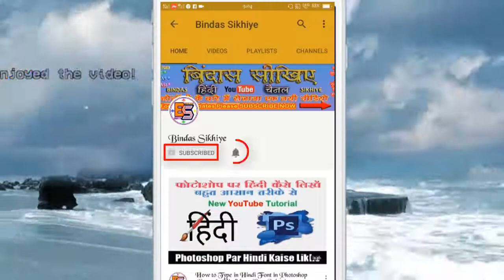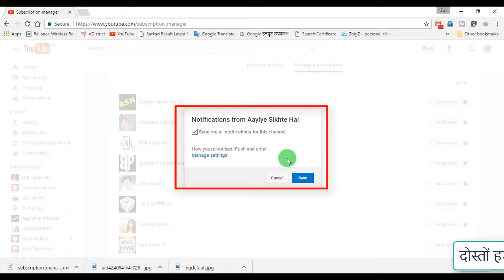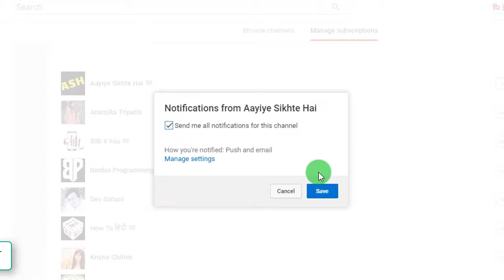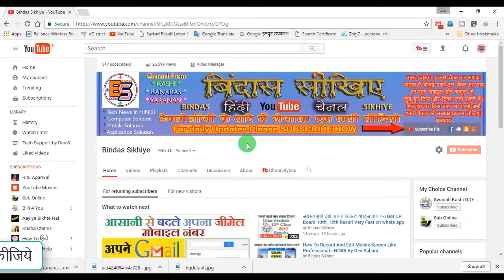How to manage Youtube subscriptions on Your Channel -[Hindi] आसानी से मैनेज करें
How to manage Youtube subscriptions on Your Channel

How to manage Youtube subscriptions?
Method 2 YouTube Website
Visit the YouTube website.
Make sure you're logged in with your account. ...
Click the SUBSCRIPTIONS header in the left menu. ...
Click the Notifications button to adjust alerts. ...
Check the Send me all notifications for this channel box.

on Android Device

10 Second Summary
1. Open the YouTube app.
2. Tap the Subscriptions tab.
3. Tap →.
4. Tap Manage.
5. Swipe a subscription left to unsubscribe.
6. Tap the Notifications button to adjust subscription alerts.
7. Tap DONE to save your subscription settings.

step by step follow me---

2
Make sure you're logged in with your account. Your subscriptions are associated with your YouTube account. Click the Profile button in the upper-left corner and ensure you're signed in with the account you want to change subscription settings for.

3
Click the SUBSCRIPTIONS header in the left menu. Don't click the Subscriptions menu option. Instead, click the red "SUBSCRIPTIONS" section header beneath the LIBRARY section.

4
The button will change to "Unsubscribe" when you move your cursor over it.

5
Click the Notifications button to adjust alerts. This button looks like a bell, and can be found next to each channel on your list.

6
Check the Send me all notifications for this channel box. This will enable notifications for the channel.

7
Click the Manage settings link to change how you receive alerts. This will open the YouTube Notifications menu.

8
Use the Notifications menu to adjust your notifications. You can choose to receive notifications for channel subscriptions, and whether you are notified through push notifications, email, or both.

related Question

Searches related to How to manage subscribers to YOUR channel and ... - YouTube
youtube manage subscriptions 2016
youtube subscription collections
organize youtube subscriptions 2016
group subscriptions youtube
youtube subscriptions list
youtube subscriptions into collections
how to organize youtube subscriptions 2017
youtube subscriptions manager
youtube subscriptions list
youtube subscription collections
subscriptions youtube
organize youtube subscriptions into folders
youtube subscription organizer
youtube paid subscriptions
youtube subscription fee
How to manage subscriptions in YouTube
How to Sort Your YouTube Subscriptions into Collections

for more help goto this link---

How to Manage Your Subscriptions on YouTube (with Pictures)

join us on blogger --   goo.gl/lhg66Z

NOTE : All content used is copyright to Bindas Sikhiye,